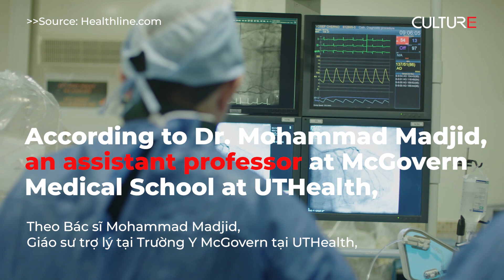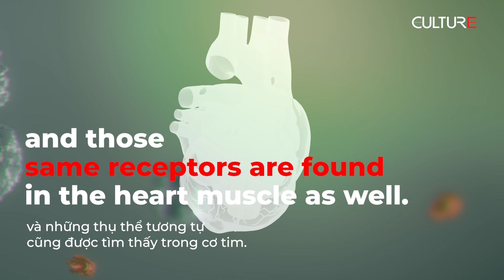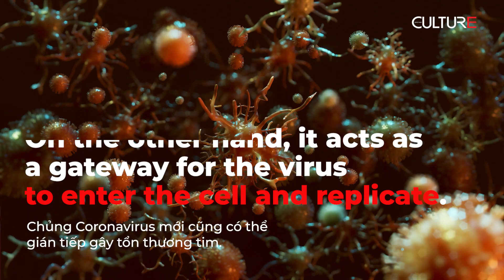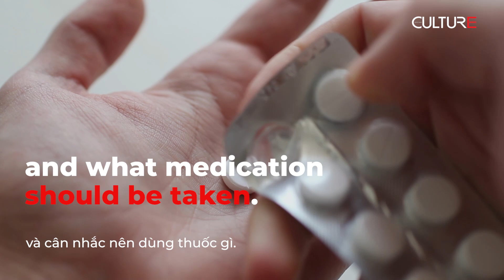[VIET CAP] COVID19 can damage our heart I COVID-19 có thể tổn thương tim theo nghiên cứu mới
The novel Ccoronavirus mainly attacks the lungs but new studies found that COVID-19 can also cause heart-related complications, even in people without underlying heart issues.

Virus Corona chủng mới chủ yếu tấn công phổi, nhưng những nghiên cứu mới cho biết COVID-19 cũng có thể gây các biến chứng liên quan đến tim, ngay cả ở những người không có vấn đề về tim.